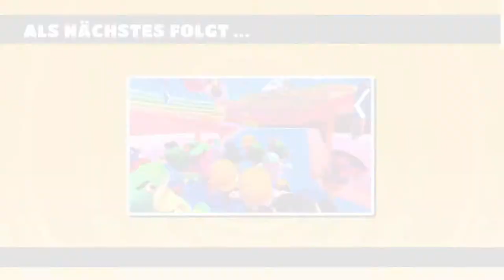Let's Play Fall Guys #04